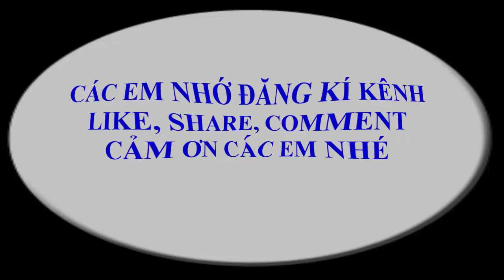Toán học lớp 8 - Cánh Diều - Chương 1- Bài tập cuối chương 1 - Tiết 1